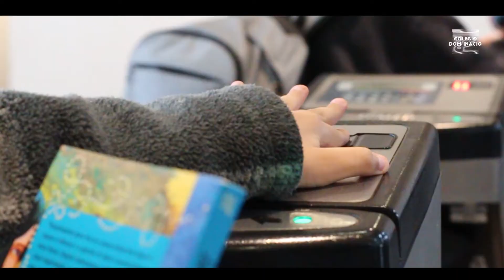Volta as Aulas no Colégio Dom Inácio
Assista como foi o retorno dos jovens estudantes após o período de férias escolares. Click e Assista!